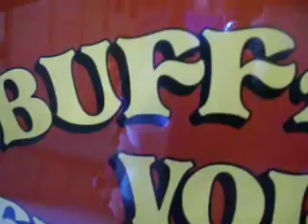Family at the Fire House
Family at party at the fire department in 2013